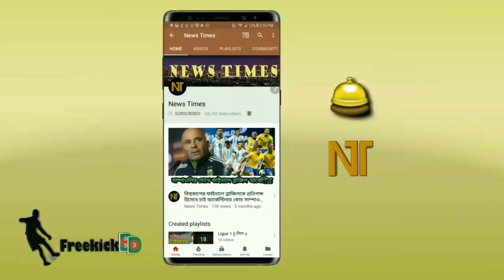"বিশ্বকাপে আর্জেন্টিনার দল নির্বাচন করবেন মেসি"--মেসিকে নিয়ে যা বললেন সাম্পাওলি! | Lionel Messi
বিস্তারিত জানুন।

FIFA World cup 2018 Russia. Football news.